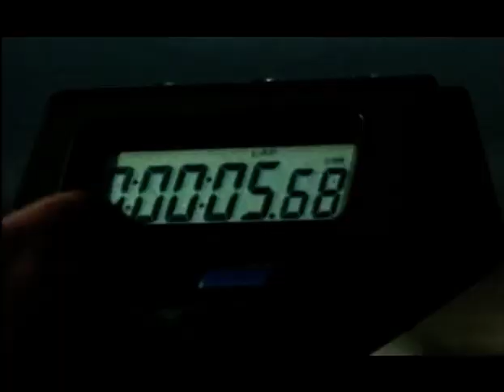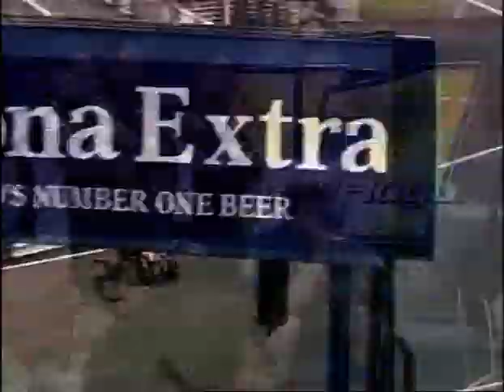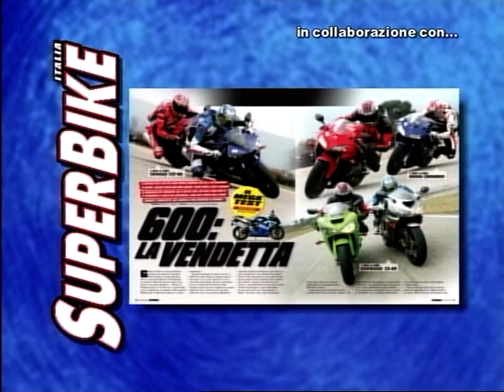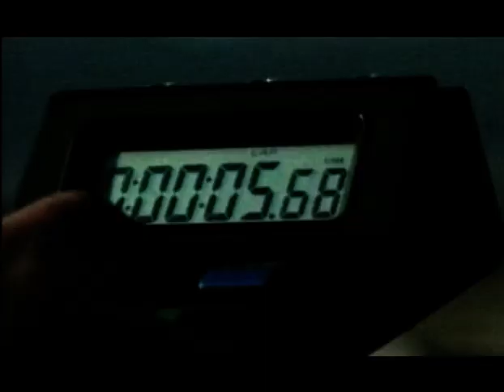Ruggero Muttarini : Griglia in pista Parte 1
Prima Parte 2005